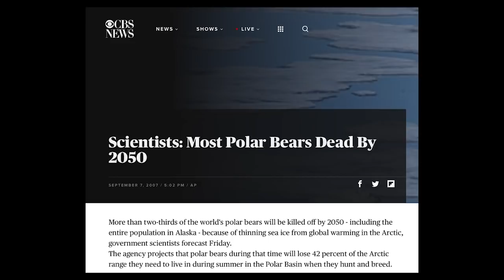The Polar Bear Catastrophe that Never Happened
Dr. Susan Crockford gives a brief overview of the essence of her new book: "The Polar Bear Catastrophe that Never Happened."   Watch her full presentation "Too Hot to Handle: Exposing the Polar Bear Catastrophe Than Never Happened" which she presented at Friends of Science Society's 16th Annual Event, on April 10th, 2019 in Calgary.   Her power point presentation is posted on our event page, along with Dr. Willie Soon's presentation and power point "The Sun Also Warms."